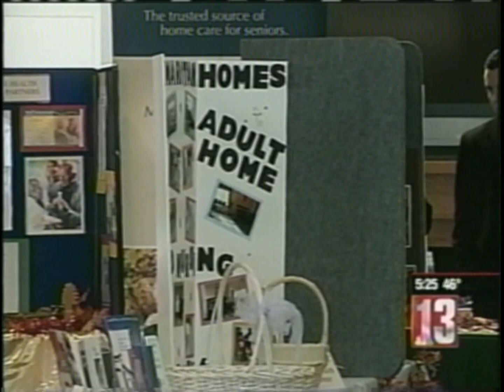Dr. Paul J. Arciero Discusses his research on effect of Virtual 3D exergame on brain health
Dr. Paul speciallizes in performance nutrition and exercise training for optimal health.  In this video he discusses his research study examining the use of a virtual 3D exergame on neurocognitive brain health, physiologic function, and exercise behavior outcomes in older adults.  The research could have implications for Alzeimers patients.  Dr. Paul's primary research interests are performance nutrition and the effects of nutritional and physical activity interventions on body composition, physical performance and optimal health. htttp://